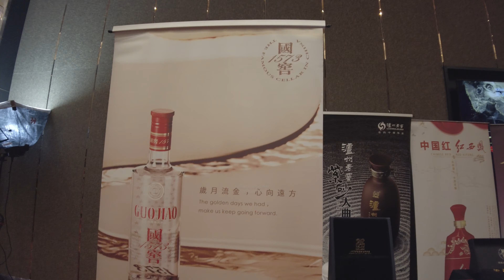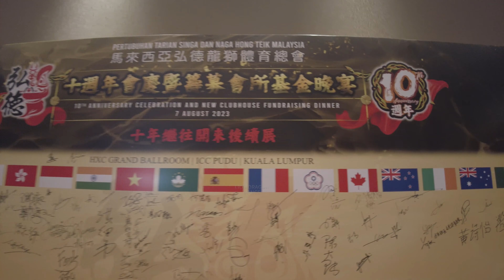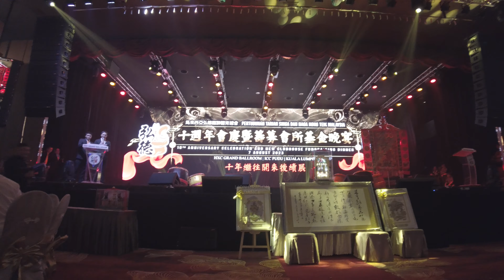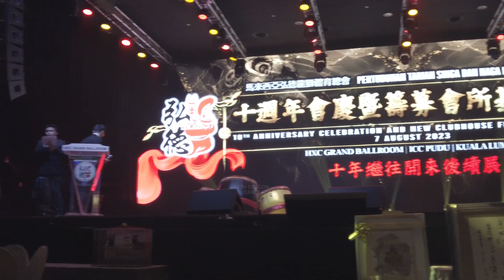Drums Performance - 馬來西亞弘德體育總會十週年會慶暨